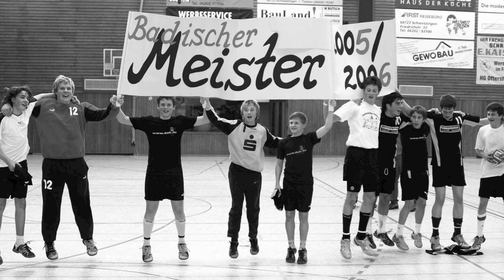125 Jahre TSV Birkenau - "One Moment in Time"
Bewegende Momente einer 125-jährigen Vereinsgeschichte anlässlich der TSV-Sport-Gala am 28. Mai 2011 in der Langenbergsporthalle Birkenau.